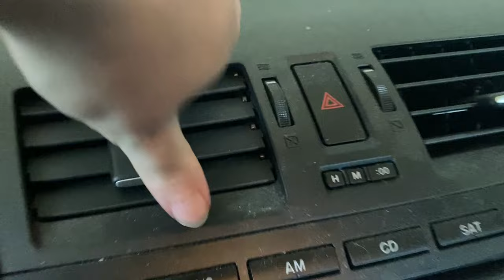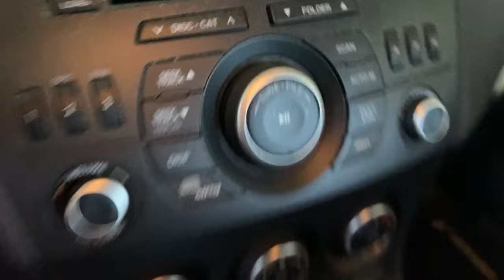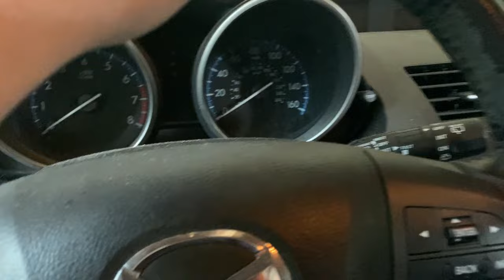ASMR in a Car 🚗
If you like @CoreyASMR, @ComeToRestASMR, or @tomasmr553 you will probably enjoy this fast and aggressive car ASMR.